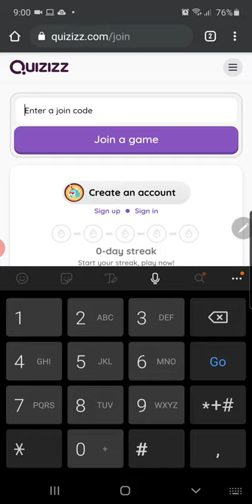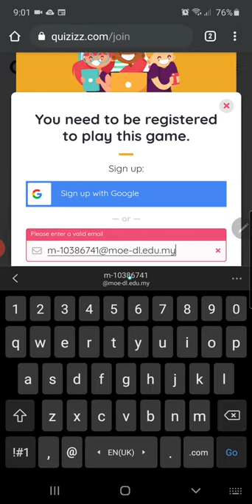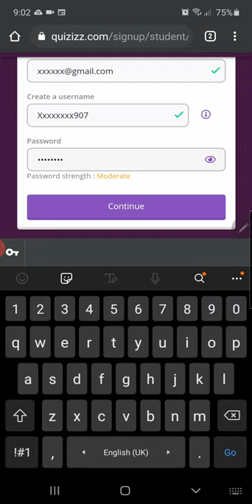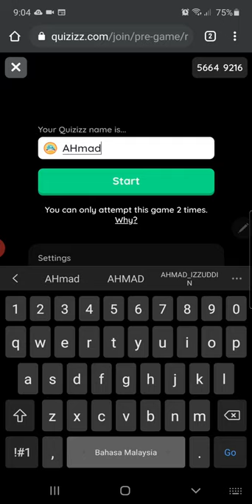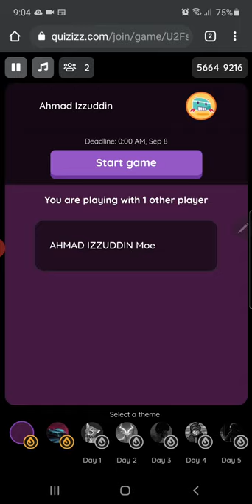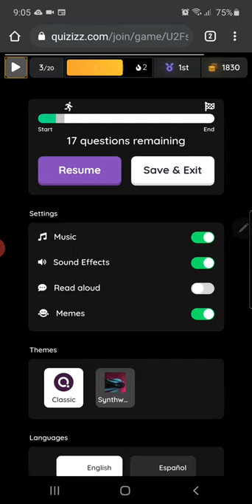Panduan cara menjawab kuiz kemerdekaan SK Tinangol